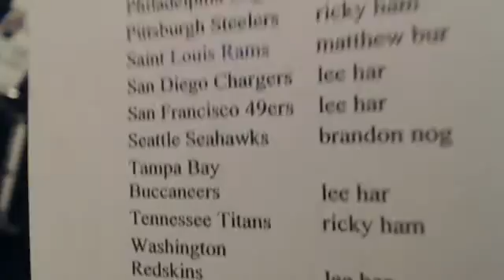2012 momentum 50